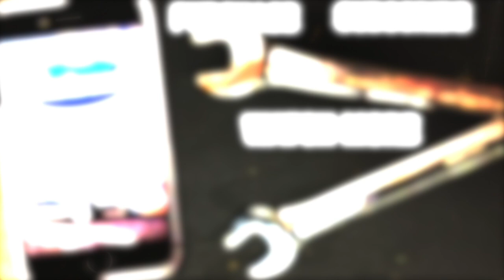Specialty Bead Roller Dies: Shear Sheet Metal, Bead Tubing, Create Offsets, Hem Edges & More!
In this video Product Manager Cody goes over the speciality bead roller dies for the 24" motorized bead roller!

Increase the capability of your motorized bead roller with these new optional dies. Capable of forming up to 18 gauge steel and 16 gauge aluminum. They are designed to fit the Eastwood motorized bead roller as well as other motorized bead rollers with 3/4" shafts and 2.5" shaft spacing.

These dies are NOT compatible with plate style bead rollers that have 22MM Shafts.
Hem Roll Set Step 1

(1) Male Hem Die
(1) Female Hem Die
(2) Counter Bore Washers
(1) Shim

Hem Roll Set Step 2

(1) Counter Bore Washer

Hem Roll Set Step 3

Quickly produces a beaded profile in tubing
Female die is on bearings to eliminate slipping
1.25" Minimum Tubing ID needed for die clearance
Designed for Fabricated Motorized Bead Rollers with 3/4" Diameter Shafts and 2.5" Shaft Spacing
Works with up to 16 Gauge Steel
Works with up to 14 Gauge Aluminum

Shearing Die Profile
Works with up to 18 Gauge Steel
Works with up to 16 Gauge Aluminum